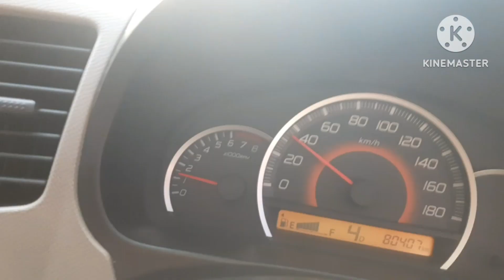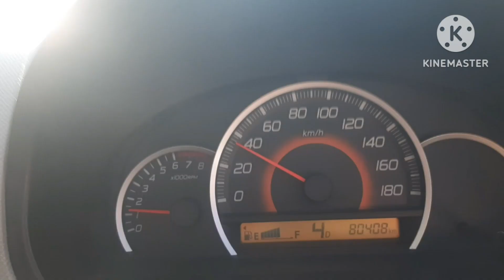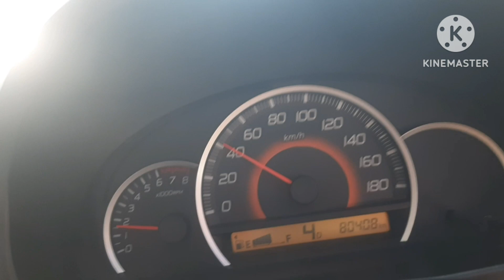Karimun Wagon AGS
wagon ags ternyata lebih hemat bahan bakar dibanding dengan wagon MT